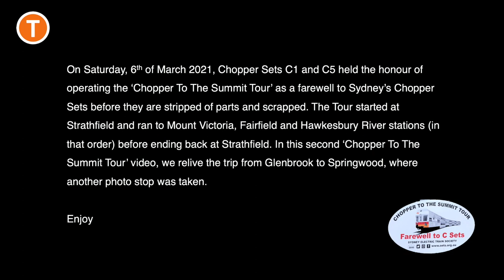Transport for Sydney Vlog 242: Chopper To The Summit Tour Part 2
Vlog 242
Chopper To The Summit Tour: Part 2

On Saturday, March 6th of 2021 a ‘Chopper To The Summit’ Tour was hosted by Sydney Electric Train Society (SETS) as a Farewell to Sydney’s classic Chopper Sets, which had recently been retired from service.

The Chopper Sets entered service in 1986 as a prototype of Sydney’s Tangara Fleet. A total of 14 sets, consisting of 4 carriages each, were built. These trains had serviced commuters throughout Sydney for as long as 35 years.

In this video, we relive the journey on the tour from Glenbrook to Springwood.

Also, feel free to request a station within the Sydney Trains and NSW TrainLink network for me to film at.